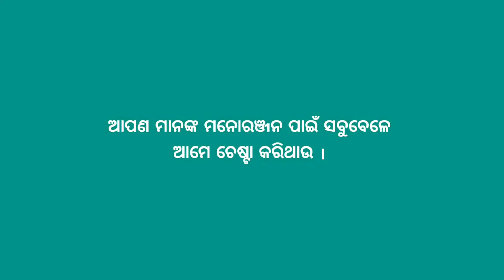BAMNIPAL,Melody dance2022,Part-1/On occassion of Biswakarma Puja#dance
Bamnipal Melody dance2022/On occassion of Biswakarma Puja/
Organized by MAA TARINI TIPPER & TRUCK OWNERS ASSOCIATION,BRAHMANIPAL,KEONJHAR